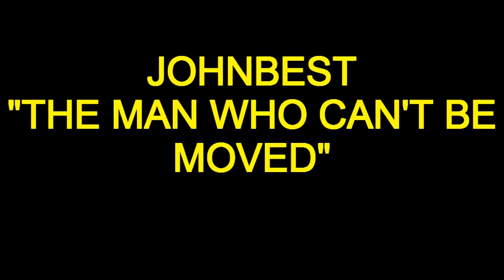JOHNBEST - THE MAN WHO CAN'T BE MOVED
A picture slideshow of my friend... Johnbest Masilungan
hahaha wala aq magawa e kaya pinag gawa kita ng slideshow.